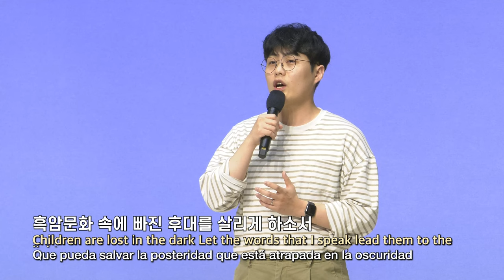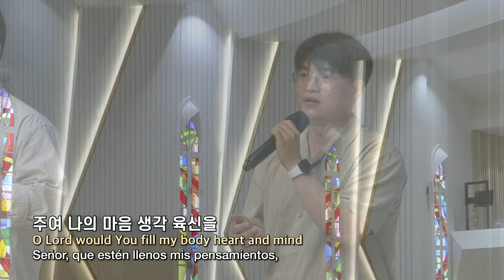20240428 대구하나교회 3부예배 찬양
00:00   주일 3부예배 찬양
00:35   1. 언약의 사람
04:50   2. 주는 그리스도시요
09:53   3. 망대의 기도
16:57   4. 성령으로 충만하게 하소서

- 1부 예배                             주일 오전 09 : 00
- 2부 예배                            주일 오전 11 : 00
- 3부 예배                            주일 오후 16 : 00

- 1st Service (SUN)                                       09 : 00 am
- 2nd Service (SUN)                                     11 : 00 am
- 3rd Service (SUN)                                      16 : 00 pm